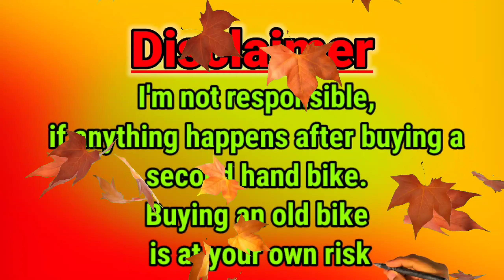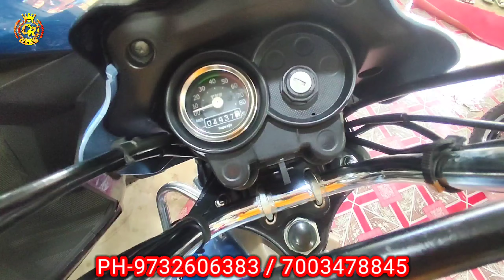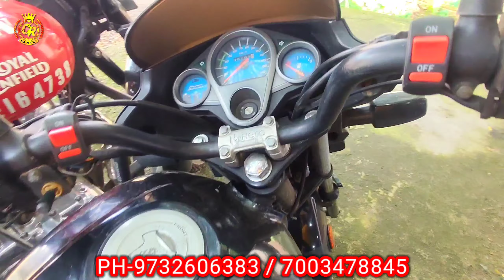Pulsar NS 125,160,200,220F,RTR 160,TVS Raider 125,Ktm 200 | Barasat Baijid Motor Cycle Showroom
@Baijid Motor Cycle Showroom

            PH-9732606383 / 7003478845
                 Add-Burirhat BazarBazar,Barasat
           North 24 Parganas,West Bengal

West Bengal
Second hand bike showroom Barasat
Burirhat Bazar
North 24 Parganas
Tvs
Bajaj
Yamaha
Honda
Hero
2nd hand super bike
second hand bike showroom
Second hand sport bike
Cheapest second hand bike shop
Royal Enfield showroom Barasat
Royal Enfield meteor collection
Royal Enfield classic 350
Royal Enfield Reborn classic
TVS Raider 125
Bajaj Discover
Tvs Apache 160 4v
Pulsar NS125
Honda CB Unicorn 160
Yamaha FZ S FI (V 2.0)
Pulsar NS160
Honda Hornet
TVS Victor
Pulsar 220F
Bajaj Pulsar 150
electric scooter
TVS XL 100
moped
Hero Achiever 150
Honda Livo
KTM 250 DUKE
Bajaj Avenger Cruise 220
Yamaha MT-15
Hero Glamour
Honda CB Shine 125 SP
Bajaj Platina
Yamaha FZ S FI Ver 3.0
KTM rc 125
Pulsar 180F
Pulsar NS200

NEFFEX. Com

Ncs music